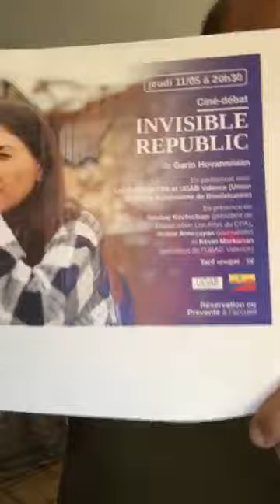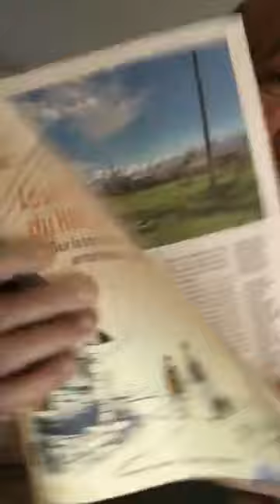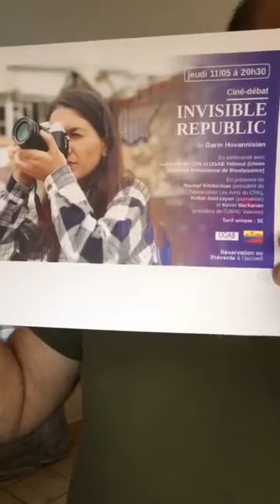Informations Générales Arméniennes -08 Mai 2023